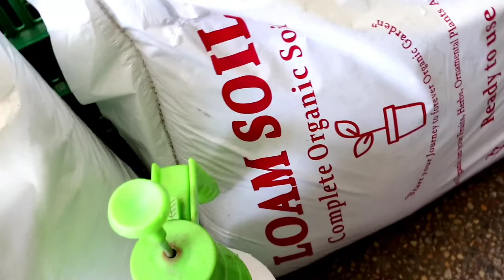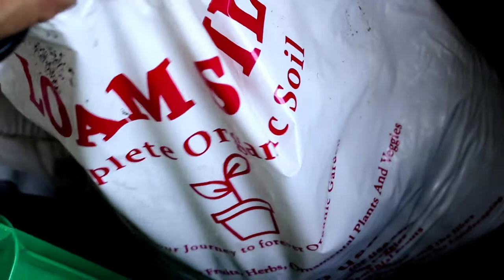How To Plant California Reaper Pepper in egg crates.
tutorial video on how to plant California reaper pepper in egg crates.
crates farming